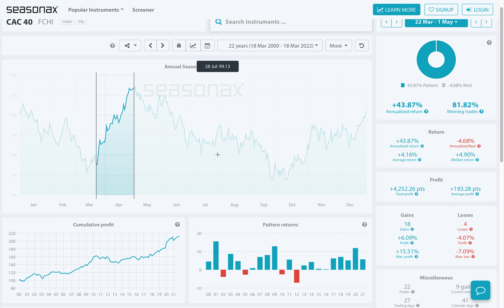Seasonal strength for France’s CAC 40 ahead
Geo-political risk remains elevated at the moment as the Russian/Ukraine crisis continues to drag on. The proximity of Europe to Russia has meant that European stocks fell on the initial invasion news. However, should the geo-political risk fade then it is worth being aware of the very strong seasonal pattern that France’s 40 index has in place right now.

Over the last 22 years the CAC40 has risen 18 times between the dates of March 22 and May 01. The Maximum gain was over 15% in 2001. The largest fall was -7.09% on 2012. So, the key observation here is that if Russia and Ukraine a peace agreement over this week the CAC 40 should gain on that news alongside the strong seasonal pattern that is also in place.

Remember, you can access the Seasonax product in order to analyse over 25,000 currency pairs, indices, commodities, as well as individual stocks.

Remember, don’t just trade it! Seasonax it!